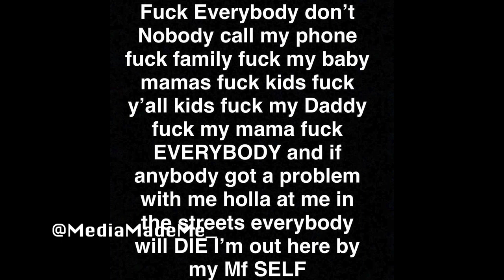Adrien Broner " Having A Mental Break Down"